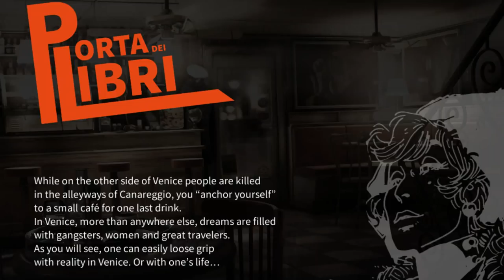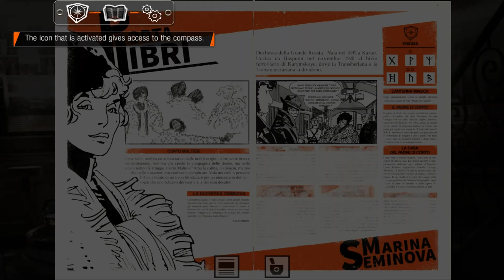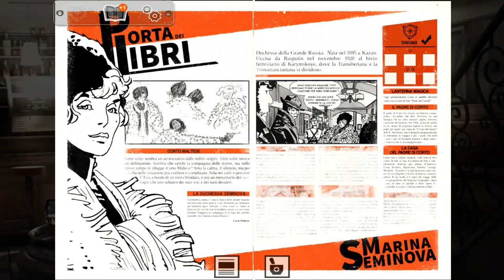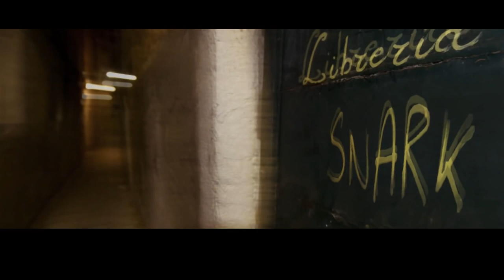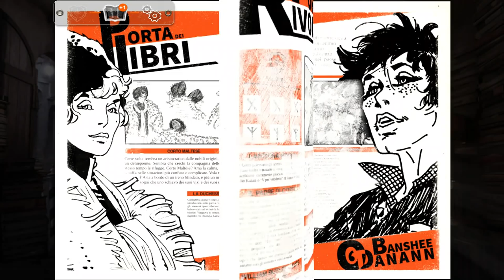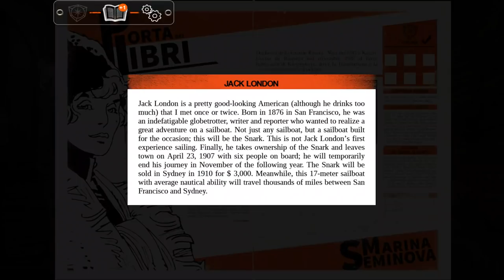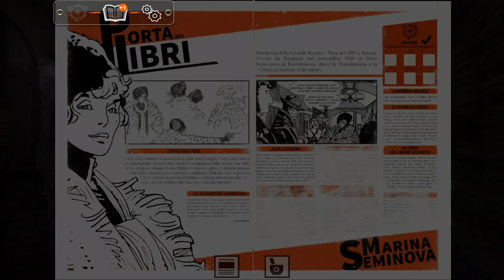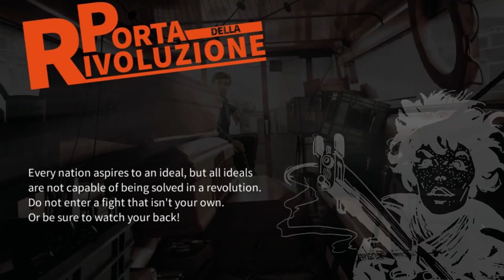Corto Maltese - Secrets of Venice Gameplay [PC HD] [60FPS]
Corto Maltese - Secrets of Venice PC Gameplay [60FPS]

Let's set off in the footsteps of Corto Maltese!
Along Venice's canals and narrow alleys, fight against a poison that ravages you, avoid bullets and explosions, face the unknown, and eventually open the doors of knowledge.

This video game unravels a thrilling quest based on a point and click riddle-driven gameplay within the worlds of Corto Maltese, the main character created by Hugo Pratt, the genius of graphic novels (more than 5 Million hardcopies sold worldwide).

Searching for a fabulous emerald, you may find a magical balance and finally, utopia.
Key Features
An intimate experience with one of the most charismatic graphic literature's figures : the iconic Corto Maltese for the first time in a video game
An original story featuring existing characters from Corto Maltese's comic books, as well as brand-new characters
Gorgeous artworks combining: original settings based upon sceneries and places in Venice, cutscenes using stunning photographic work of Marco d'Anna, and animated comic strips from Corto Maltese's adventures all over the world.
A mysterious compass and a gazette full of stories and hints will help you throughout the adventure.
Two difficulty levels for the riddles : for beginners or insiders…

Platform: PC | Steam
Genre: Adventure
Developer: Kids up hill
Publisher: Bulkypix, Plug In Digital
Release Date: 4 Dec, 2014